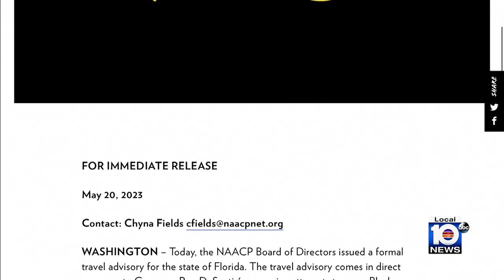Visit Lauderdale President and CEO Stacey Ritter discusses impact of new laws on tourism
Of the hundreds of new laws on the books in the last few months, the ones that go to what’s called the culture wars have been getting almost all the attention, in and out of Florida.